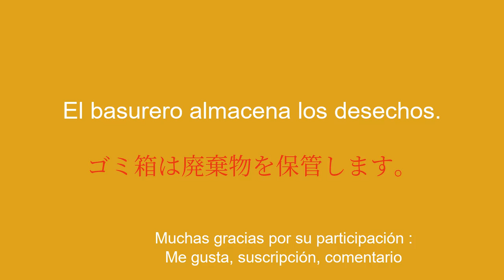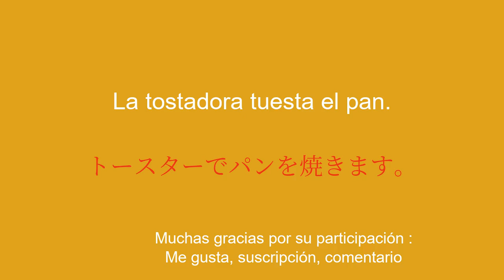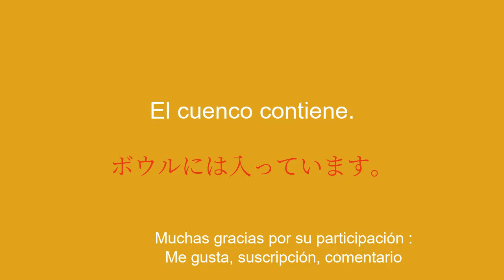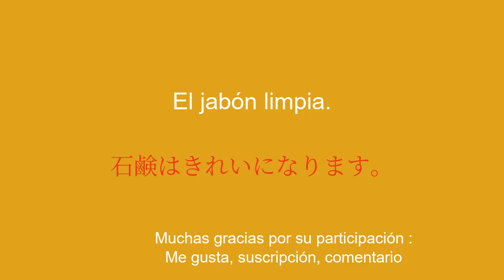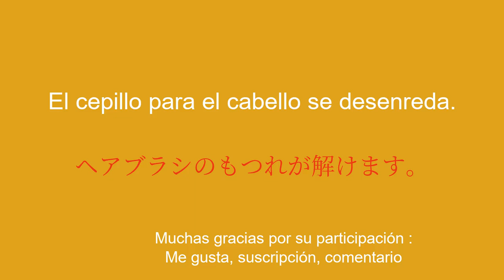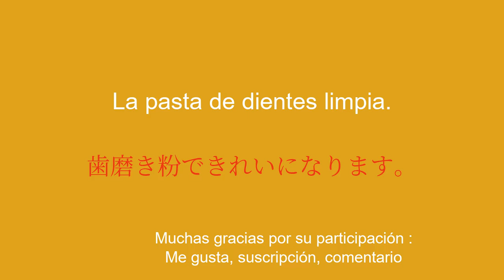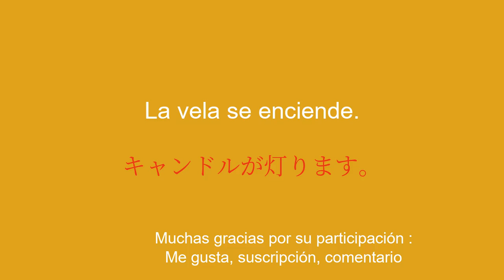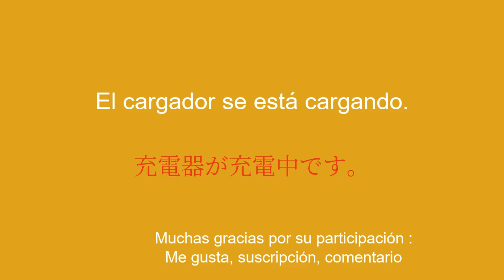Habla japonés con fluidez mientras te familiarizas con objetos cotidianos